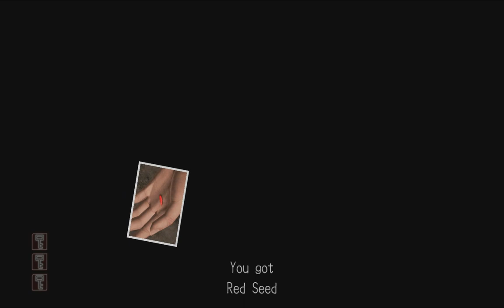Let's Play Deadly Premonition (part 26 - The Underground [blind])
The cellar beneath the gallery is just as artistic and.. um.. decorated as the place above it.